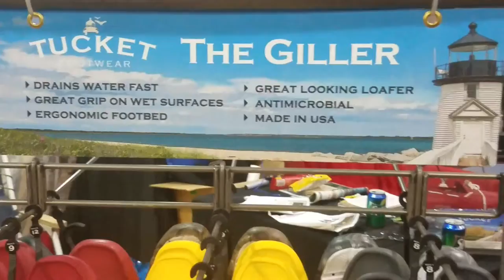BOATHOUSE AT HARBOR CLUB GREENSBORO, GA TUCKET FOOTWEAR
If our visiting the BOATHOUSE at the Harbor Club in Greensboro GA stop in and check out there Made in the USA Water performance Boat shoe called Tucket footwear Slip Resistant and Non-Marketing on boats..

 We are water friendly footwear. The shoe featured above is called the "Giller." It  is The Classic Loafer/Boat Shoe that performs in water. You can fully submerge it in water and it will drain in three to five seconds. The Giller has great grip and dries fast. Do you love the water? You'll love this shoe!